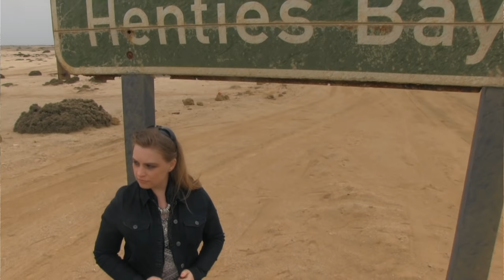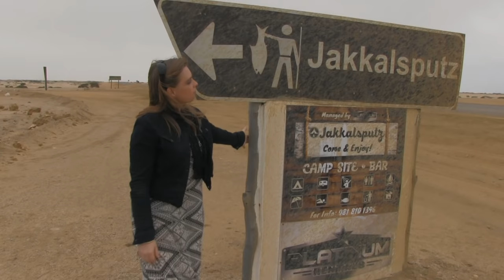Suidwes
Jezelle sing haar treffer wat sy geskryf het oor die land waar sy as kind gewoon het...